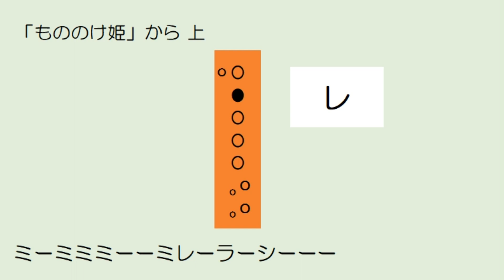「もののけ姫」から ソプラノリコーダー 上パート ドレミ運指つき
教育出版　小学音楽　音楽のおくりもの５